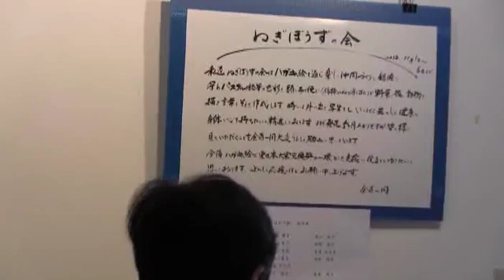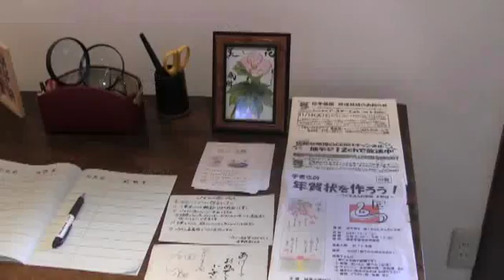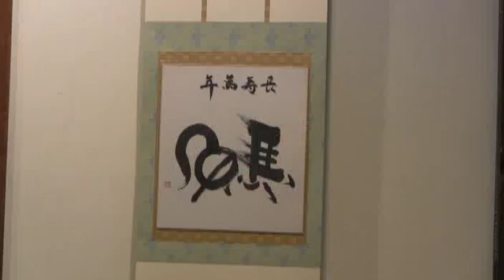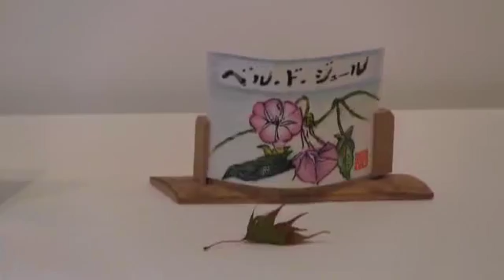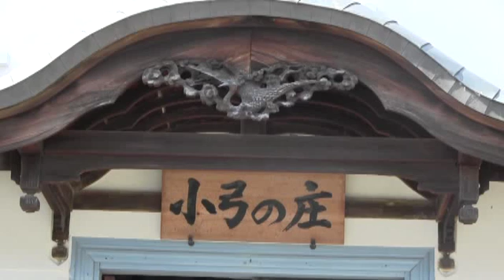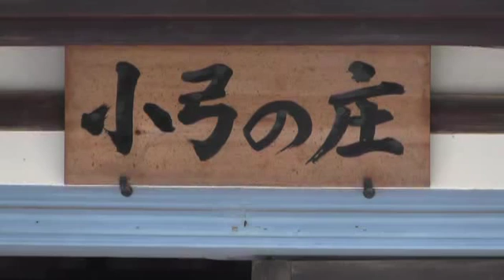live-inuyama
with the Ustream Mobile App